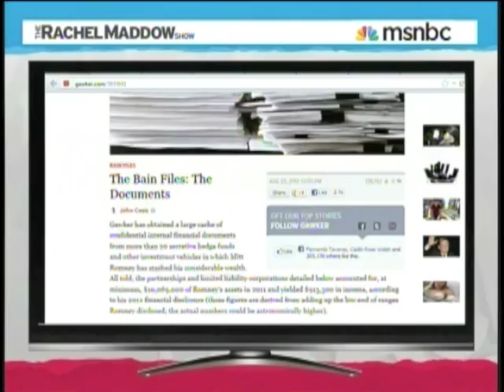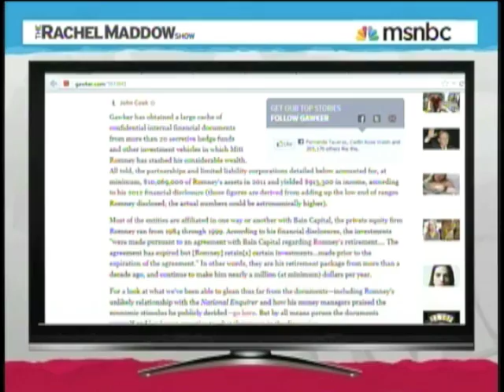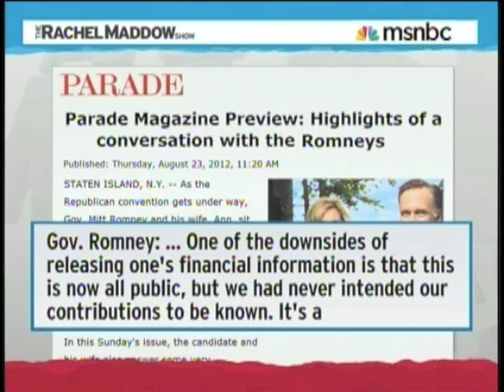Back To Romney's Taxes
After a week full of Todd Akin and a self imploding GOP, The conversation returns to Mitt Romney's tax returns. What is he hiding? New documents surface at Gawker.com